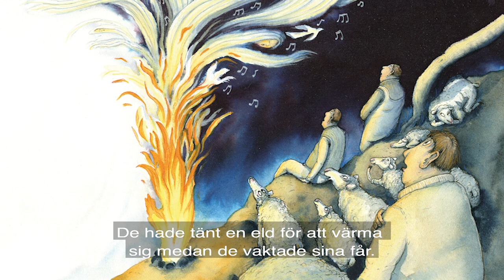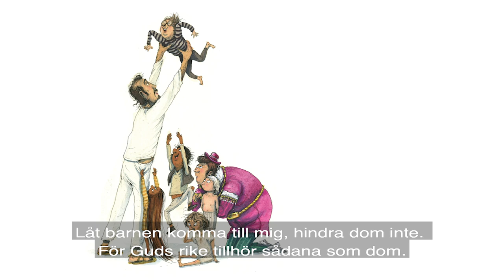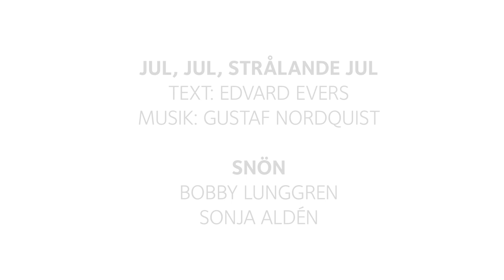Julbön från Biskopsgården i Karlstad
Biskop Sören Dalevi bjuder in till julbön, med läsning av julevangeliet ur nyutkomna Barnens bästa bibel. Medverkar gör bland annat sångerskan Sonja Aldén och gitarristen Mattias von Wachenfeldt.